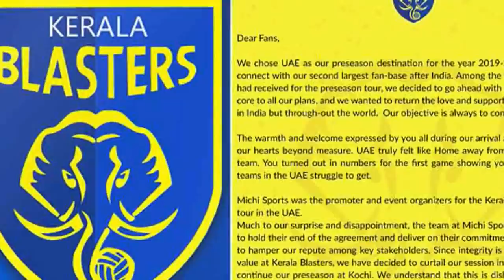ആരാധകർ തെറ്റിദ്ധരിക്കരുധ് !!!!|Kerala blasters pre season tour | Isl to fifa mobile